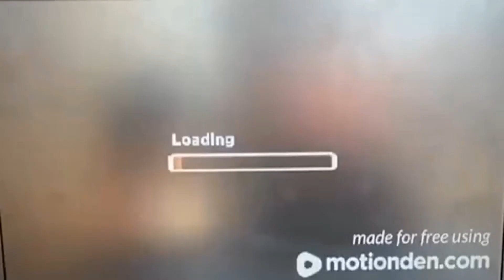Catan Universe Game Play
In this video I play a game of Catan Universe